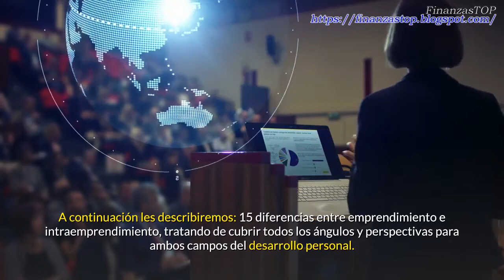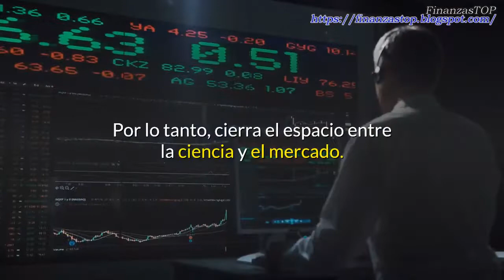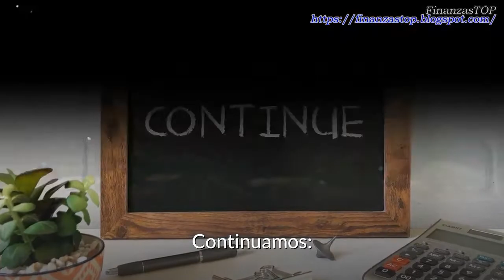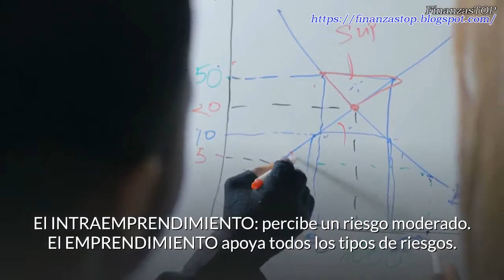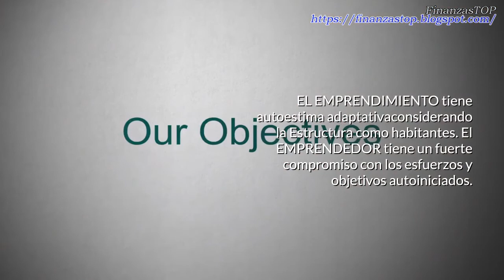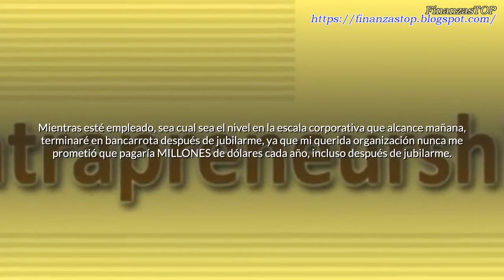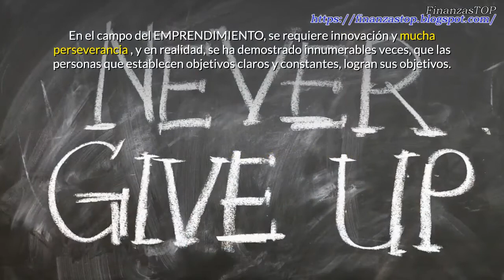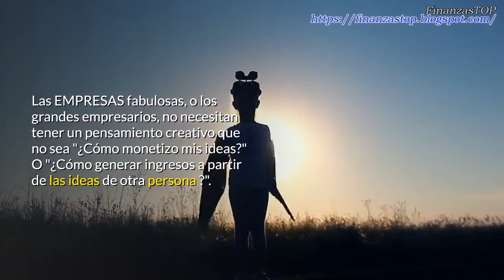TOP 💥 15 Diferencias entre emprendimiento e intraemprendimiento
🔵 diferencias entre emprendimiento e intraemprendimiento - emprendedor vs intraemprendedor

🔵 Mire el video para saber cuál es la principal DIFERENCIA ENTRE EMPRENDEDOR E Intraemprendedor. Descubra en solo 11 minutos 15 diferencias entre emprendimiento e intraemprendimiento.

Muchos 'expertos' dicen: "LOS EMPRENDEDORES fracasan porque están DESCAPITALIZADOS".

Este miedo a ser "DESCAPITALIZADO", es la falta de dinero y la ausencia de un salario estable, es lo que hace que la mayoría de las personas se aferren a la seguridad laboral como empleados. Pero esa no es la razón por la cual los EMPRENDEDORES fallan.

INTRAEMPRENDIMIENTO es las iniciativas de cambio tomadas dentro de una empresa por personas que trabajan en esa organización.

Hisrich y Peters definen: "INTRAEMPRENDIMIENTO es EMPRENDIMIENTO dentro de una organización existente".

La definición implica que las nuevas iniciativas, creatividad y dinamismo que aumentan la competencia organizacional son empresas internas.

Skinner e Ivancevich observan que INTRAEMPRENDEDOR es una persona EMPRENDEDORA empleada por una corporación alentada a ser innovadora Y creativa.

Los expatriados sugieren que INTRAEMPRENDIMIENTO es una iniciativa tan reflexiva y creativa tomada por la persona que trabaja en la organización que, en última instancia, garantiza el éxito, el progreso, la ventaja competitiva y la sostenibilidad del mercado de la organización.

Por lo tanto, los INTRAEMPRENDEDORES generalmente se encuentran en empresas que fomentan la experimentación, toleran el fracaso, reconocen el éxito y comparten la riqueza.

Por lo tanto, cierra la brecha entre la ciencia y el mercado...

😎😎 Para obtener más información, continúa viendo el video, hay información muy valiosa 😎😎

⚫ La información contenida en el video está muy relacionada con los siguientes temas:
Liderazgo,
Administración,
Líderes,
Gerentes,
emprendimiento e intraemprendimiento,
emprendedor e intraemprendimiento,
Desarrollo personal,
así que estamos seguros de que será de gran ayuda.

DERECHOS DE AUTOR Y USO JUSTO:
Todo el contenido de audio e imagen pertenece a sus creadores / propietarios originales, Copyright Disclaimer; En virtud de la Sección 107 de la Ley de Derechos de Autor de 1976, se permite el "uso justo" para fines tales como críticas, comentarios, noticias y reportajes, enseñanza, becas, investigación y parodia. Notifíquenos por correo electrónico: stockfinances3 @ gmail.com si existe una preocupación de derechos de autor.
TESTIMONIOS Y ENLACES:
Los testimonios, estudios de casos y ejemplos que se encuentran en nuestros videos son resultados que se han enviado a los propietarios de los productos y el curso que promocionamos, y pueden no reflejar la experiencia típica del comprador, pueden no aplicarse a la persona promedio y no son intencionales para representar o garantizar que cualquiera logrará los mismos resultados o resultados similares.

Esta presentación contiene imágenes que se utilizaron bajo una licencia Creative Commons. Haga clic aquí para ver la lista completa de imágenes y atribuciones